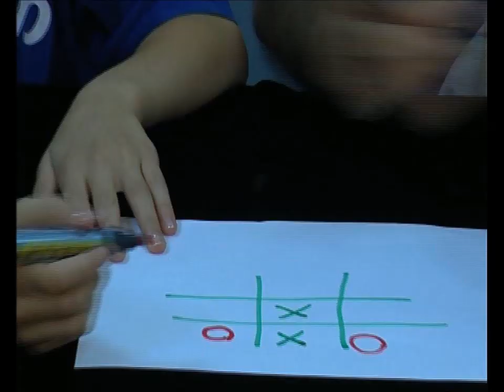קסם מתמטי בקלפים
איך לגרום ל-4 אסים להופיע מתוך חבילת קלפים באמצעות ספירה אקראית של קלפים? להסבר מלא היכנסו אל ניסוי מדע בבית #15
זהו סרטון מתוך הסדרה: 'מדע בבית' של מכון דוידסון לחינוך מדעי -- הזרוע החינוכית של מכון ויצמן למדע.